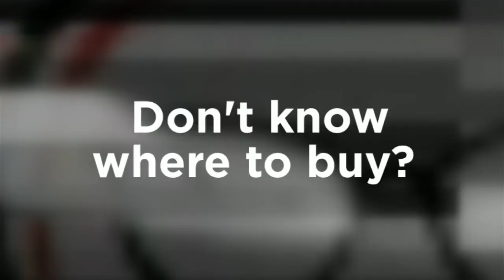Buy eyeglasses online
At Express Glasses, we provide and carry all eyeglasses related products. In addition to quality and variety our website is primarily renowned for speediness. Our motto is “orders ready and shipped same day!” Express glasses is unique in this policy and prompt service.
Our online store carries great quality frames and additional services. Express Glasses has eyeglasses frames in every size, shape and color to fit your style. We are certain that you will find your dream pair.